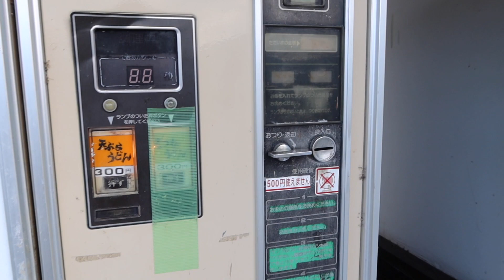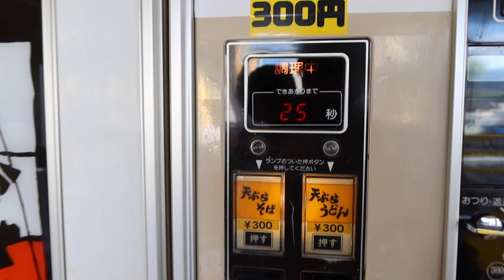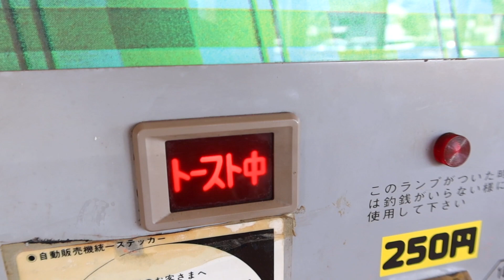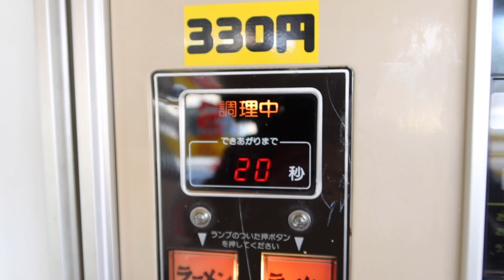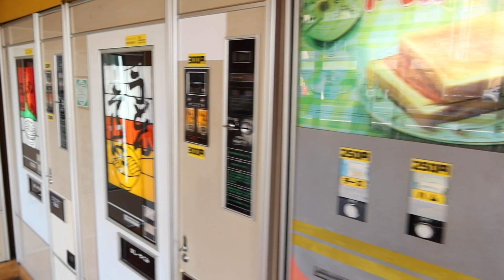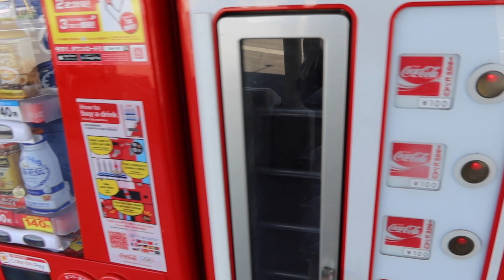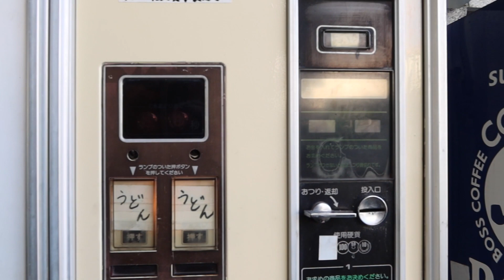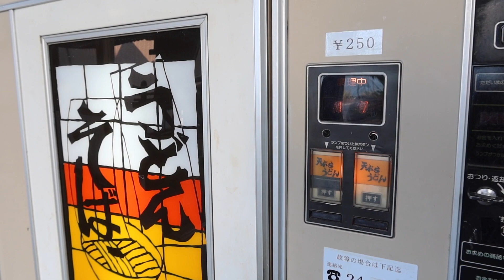【レトロ自販機】最新 レトロ自販機巡り“まとめ” in 四国【全7機】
●YouTube内の字幕表示を“ON”にしてお楽しみください。

調査潜入！うどん探偵スミスです。
本日調査するお店は、2021年10月現在四国にある昭和レトロ自販機（うどん・そば・ラーメン・トースト・カレー）の現在稼働しているものを全て巡りました。
西日本で唯一のトースト自販機
徳島で唯一稼働しているうどん屋のうどんそば自販機
愛媛県の気まぐれでそばになる２機とも絶賛稼働中のうどんそば自販機
どれも珍しい個体に美味しい地域のソールフードをご覧ください。

※下記のリンクから自販機の中身や店主さんとのお話やお店の裏話などマニアに詳しく学べるリストを作成していますので是非ご覧ください。

00:00 ダイジェスト（Highlight）
00:26 ❶めん処 かねか  (Mendokoro “kaneka”)
01:56 ❷コインスナックプラザ（coin snack PLAZA）
09:33 ❸コインスナック御所24（Coinsnack “Gosyo”24）
13:26 ❹大久保自販店 三島販売所（Vending machine “Okubo”  Mishima shop）
15:15 ❺大久保自販店 寒川販売所（Vending machine “Okubo” Sangawa shop）

❶めん処 かねか
Mendokoro “kaneka”

住所： 徳島県美馬郡つるぎ町貞光太田東161
形態：セルフサービス店
定休日：金曜日
支払い方法：現金
座席数 ：テーブル12 座敷16 カウンター6
化粧室：共同(洋)
駐車場：第1駐車場5~6台(停め方で変わります)・第2駐車場10台程(少し離れにあります)
※令和3年10月現在

❷コインスナックプラザ
coin snack PLAZA

住所： 高知県高知市比島町３丁目１６−１７
定休日：無休
支払い方法：現金
座席数 ：カウンターテーブルが9席
化粧室：共同(和)
駐車場：屋根付き15台 西隣駐車場10台

❸コインスナック御所24
Coinsnack “Gosyo”24

住所： 徳島県阿波市土成町吉田原田市の一
営業時間：24時間営業
定休日：無休
支払い方法：現金
座席数 ：カウンターテーブルが6席ほど
化粧室：共同(和)
駐車場：店前10台ほど

❹大久保自販店 三島販売所
Vending machine “Okubo”  Mishima shop

住所： 愛媛県四国中央市三島中央１丁目１１−１７
定休日：無休
支払い方法：現金
座席数 ：なし
化粧室：なし
駐車場：なし（空いている路肩に止めました）

❺大久保自販店 寒川販売所
Vending machine “Okubo” Sangawa shop

住所： 愛媛県四国中央市寒川町4765-55
定休日：無休
支払い方法：現金
座席数 ：長テーブル2台
化粧室：なし

今まで動画にした日本全国のお店“まとめ”一覧(Google MAPにて)

このチャンネルでは、毎日日本全国のうどん店や昭和レトロな食堂・ラーメン店をメインにの職人の“業”や作法を観たり学ぶことができます。
私の拠点地は香川県がメインになります。
また、香川県民が美味しい出汁について日々研究した【マル秘レシピ】も公開中です。
（出汁の素材の原産へ自ら調査したり結構マニア受けな濃厚なチャンネルです）

※また撮影・演者・編集・営業etc...何もかも1人で製作しています事何卒よろしくお願いします。

※各SNSからもご連絡お待ちしております。